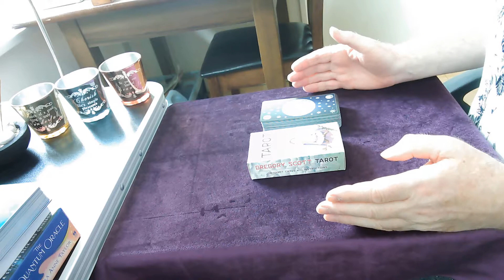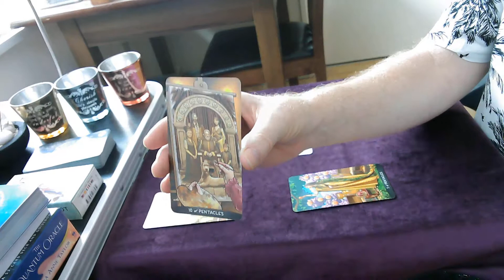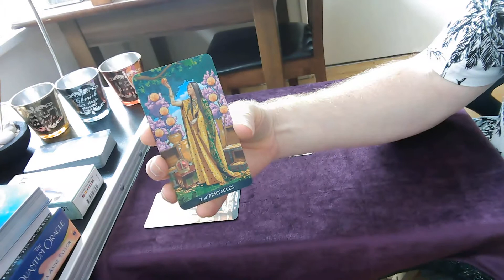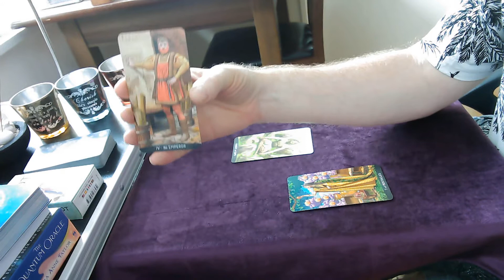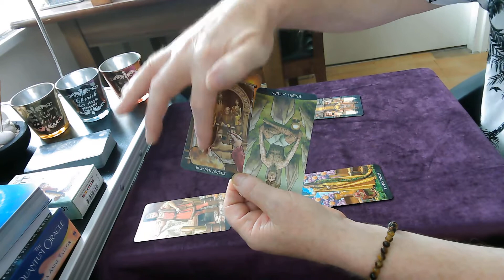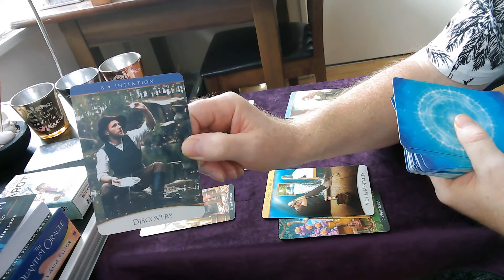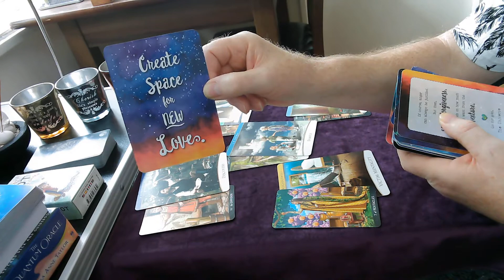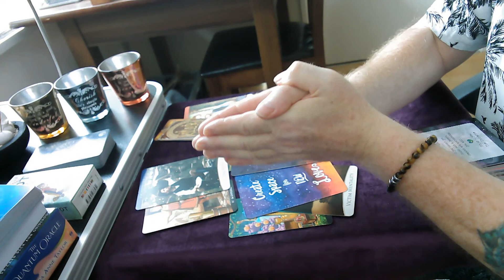There's Absolutely No Need To Worry - Your General Weekend Reading 😀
Stop Worrying! There's absolutely no need to worry because the Universe, as always, has your back. 👍  That's the core message of your general weekend Reading for 5th & 6th September 2020.

Yes you're committed to doing your best and yes, you have no end of choices to choose from however, use the weekend to meditate, mull over, deep think, about your situation and you will be guided to the right choice for you. 👏💕
Namaste,
Jez Sadler 🙌

Decks Used:
Gregory Scott Tarot
Quantum Oracle

Incense Mentioned:
Indian Arts Satya Nag Champa Om Shanti Variety, 12 x 15 gram
Company: Indian Arts
Brand: Satya

If you would like a Personal Tarot, Numerology or Playing Card Reading, you can order one here:

Looking to start a podcast? Then follow the link below to start with Buzzsprout for free. Pick a paid plan and get a $20 Amazon Gift Card!